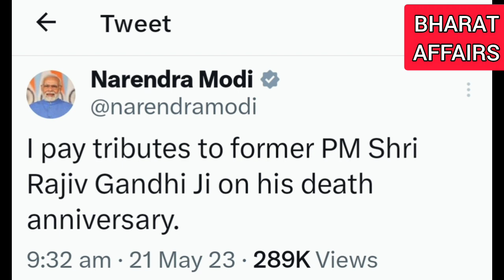Sonia Gandhi, Rahul & Priyanka Gandhi, Mallikarjun Kharge tributes to Rajiv Gandhi Death anniversary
UPA Chairperson Sonia Gandhi, Rahul Gandhi, Priyanka Gandhi, Congress President Mallikarjun Kharge... tributes to Rajiv Gandhi on his 32nd death anniversary.